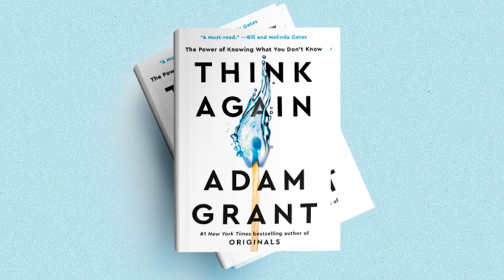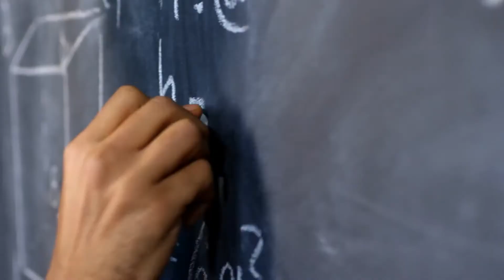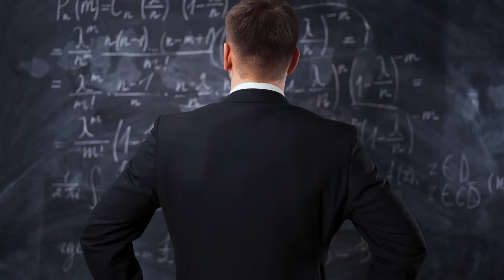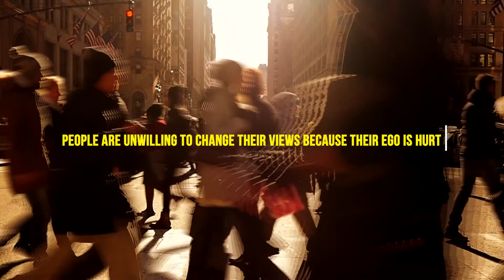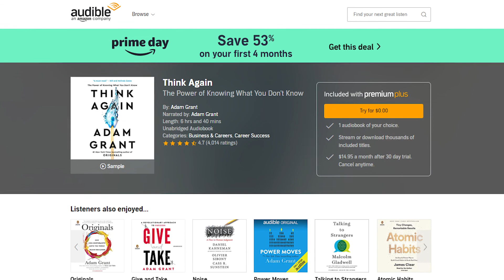THINK AGAIN (by Adam Grant) | Top 7 Lessons | Book Summary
Here are the Top Seven Lessons from the book THINK AGAIN by Adam Grant

0:00 - Introduction
0:57 - Lesson 1
1:37 - Lesson 2
2:10 - Lesson 3
2:47 - Lesson 4
3:30 - Lesson 5
4:12 - Lesson 6
5:19 - Lesson 7
5:52 - Conclusion